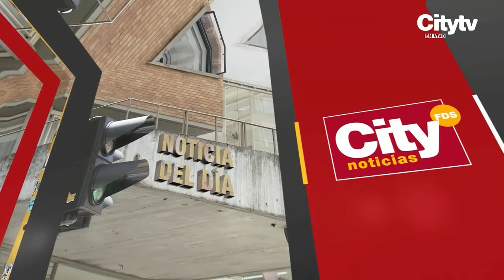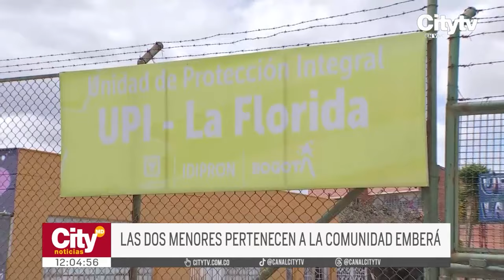Crisis Emberá: dos hermanas habrían sido abusadas por otro miembro de la comunidad | CityTv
Hay consternación en Bogotá. Dos menores de la comunidad Emberá, de 11 y 14 años, habrían sido víctimas de abuso sexual en la UPI la Florida. El responsable sería un hombre de la misma comunidad. Según las versiones preliminares, entregadas por los líderes indígenas, el presunto abusador perteneciente a la misma comunidad atacó a las dos hermanas, quienes se dirigieron a la ambulancia que está ubicada en el lugar y posteriormente fueron trasladadas al hospital de Engativá.  Ante esta situación, se llevó a cabo la captura del hombre y ahora todo está en manos de la Fiscalía, pero también se haría un reporte desde las leyes del territorio. Los cabildantes piden respuestas y soluciones. Conozca todos los detalles y entérese de todos los detalles en la nota presentada a continuación.